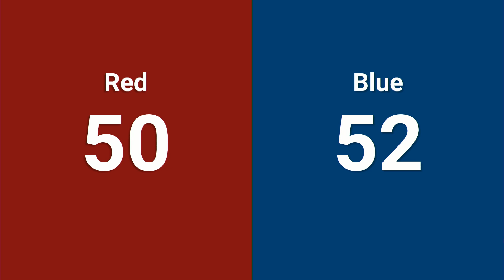Q64 2024 PNW Girls Gen